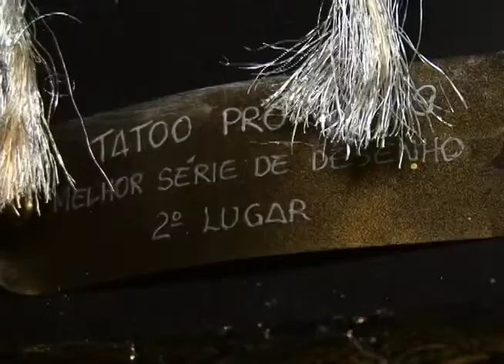Jornal Daqui 24 - Tatuador Luciano Said morador da Lagoinha